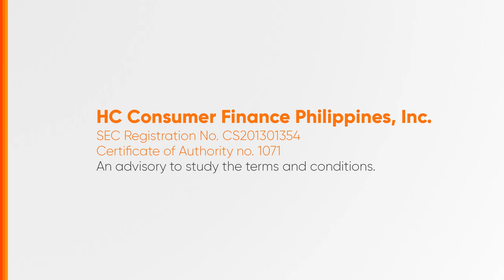Home Credit Great 0% Interest Festival Radio Ad Q4 2023 30s with Marian Rivera (Version 2)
Ito po ang Q4 2023 Radio Ad ng Home Credit Great 0% Interest Festival. Home Credit - Para sa life! (Version 2)

DRPS Two 5833: Home Credit Great 0% Interest Festival Radio Ad Q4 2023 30s with Marian Rivera (Version 2)